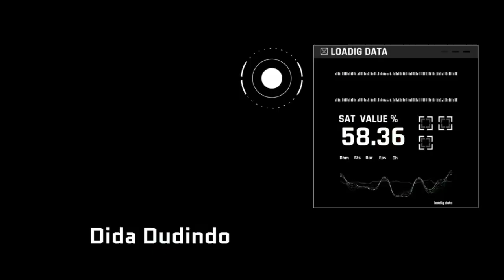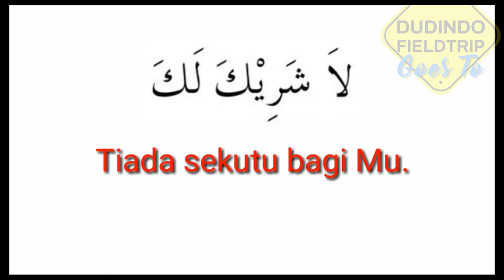Mengenal Manasik Haji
Info Promo menarik langsung hubungi klik link dibawah

"Your Vacation is Our Devotion"

PT Dudi Indonesia Persada
Jl. Graha Sawangan Residence Blok D, Kel. Curug, Kec.Bojongsari, Kota Depok

Dudindo Tour & Travel